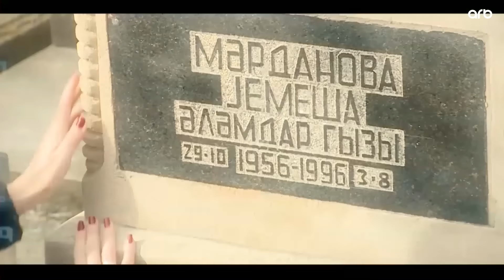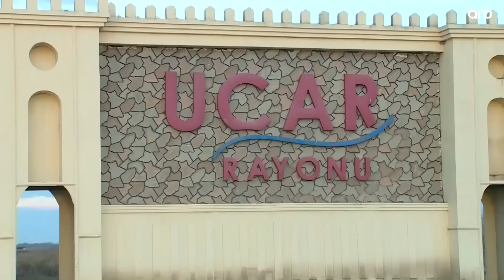Səni axtarıram 27.12.2023 Tam veriliş / Seni axtariram 27.12.2023 Tam verilish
Səni axtarıram 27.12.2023 Tam veriliş / Seni axtariram 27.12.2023 Tam verilish / Səni axtarıram 27 dekabr 2023 ARB TV

Səni axtarıram 27 dekabr 2023